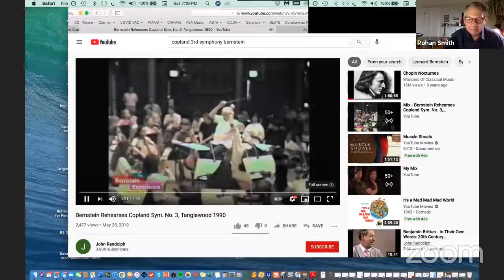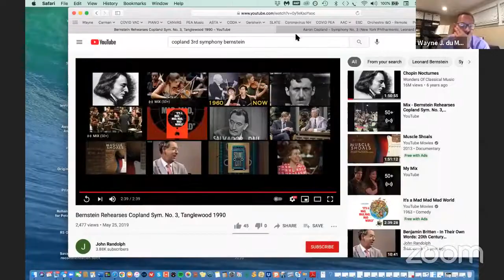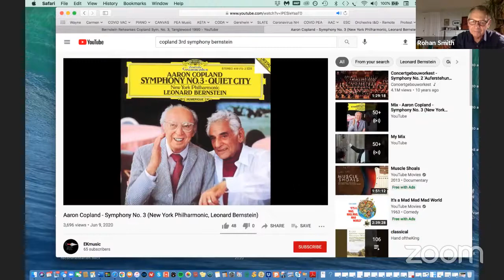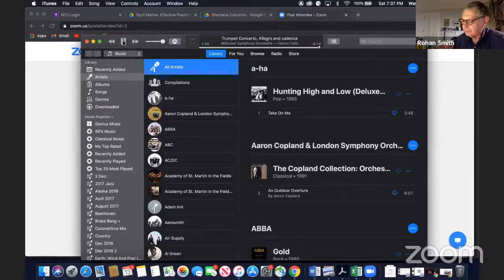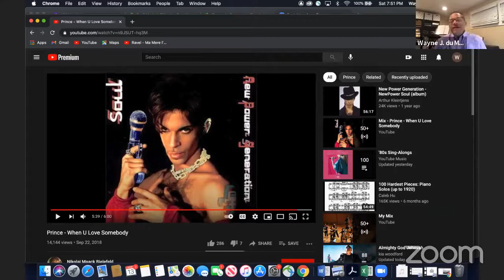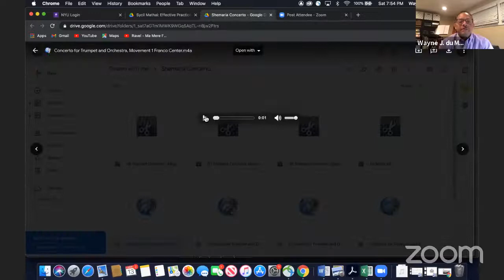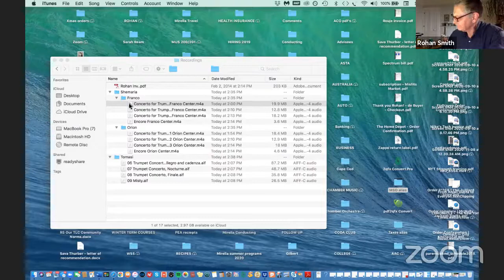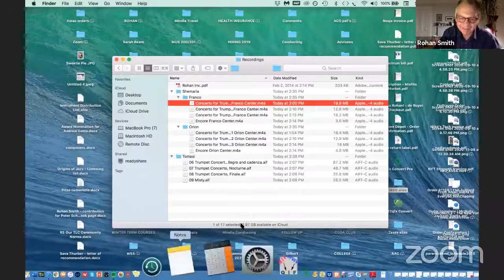MSO Conductor Rohan Smith Chats with Trumpeter Wayne du Maine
MSO conductor and music director Rohan Smith hosted a chat with New York City area musician and long-time friend Wayne du Maine. Du Maine, a trumpeter, conductor and composer, has been a soloist with MSO twice and was to have conducted the orchestra in March 2021, in addition to being soloist.

Du Maine posts beer tasting videos along with his trumpet playing on his YouTube Channel, so the two friends sampled some craft brew as they discuss his career. The conversation touched on what it’s like to play under the famed conductor Leonard Bernstein, with Prince, on Broadway, and with the Metropolitan Opera, in addition to stories about growing up as a musician